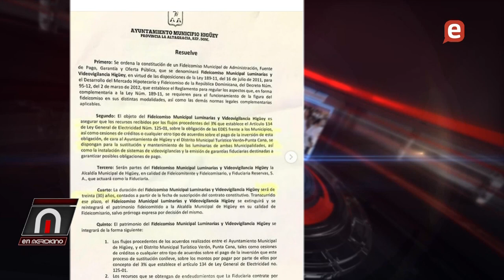Pte. Abinader participa en quinta Reunión de Alianza para el Desarrollo en Democracia